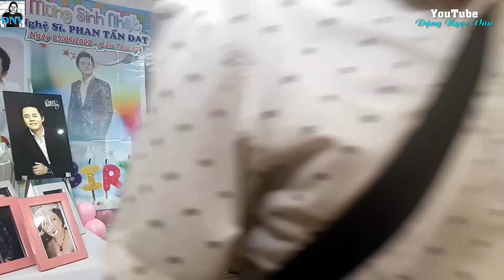Đám tiệc bất ngờ khi tác giả cất tiếng hát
Đặng Ngọc Văn : 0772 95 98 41
    * Bản quyền thuộc về : Đặng Ngọc Văn
       Những hình ảnh, âm thanh trong video được sự chấp thuận của chủ thể.
       Quy trình tải video hàng ngày lúc: 08:30 ; 11:30 ; 16:30
    * Kênh : Đặng Ngọc Văn
             Chia sẻ đến các bạn về những người nổi tiếng, nghệ sĩ, nhạc sĩ, những tiếng hát, tiếng đàn mới lạ trên mọi miền đất nước. Các bạn có đam mê ca hát đàn ca tài tử cải lương, hoặc biết những tiếng đàn hay, giọng ca mới lạ vui lòng liên hệ facebook Đặng Ngọc Văn để mình giao lưu nhé.

    * Kênh : DANG NGOC VAN
       Tải video hàng ngày lúc: 11:00
Chia sẻ những nơi kỳ thú đến cả nhà cùng xem.
             Chia sẻ đến các bạn những ý nghĩa hay trong cuộc sống chúng ta.

    Nếu bạn có bất kỳ câu hỏi nào xin hãy để trong phần bình luận bên dưới.